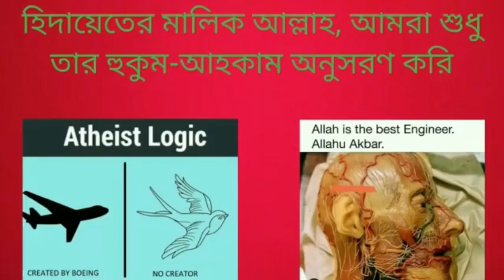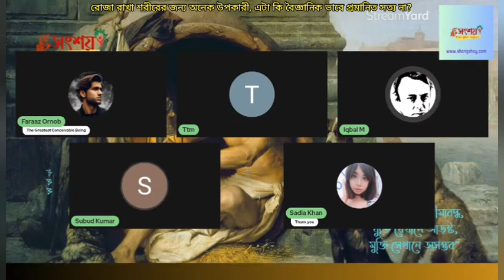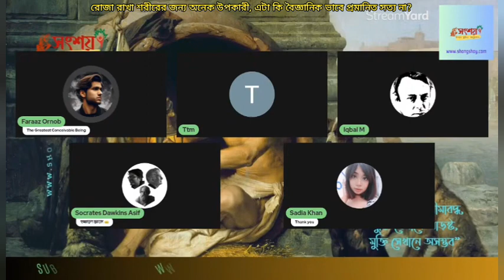রোজা রাখা শরীরের অন্য অনেক উপকারী, এটা কি বৈজ্ঞানিক ভাবে প্রমানিত সত্য?